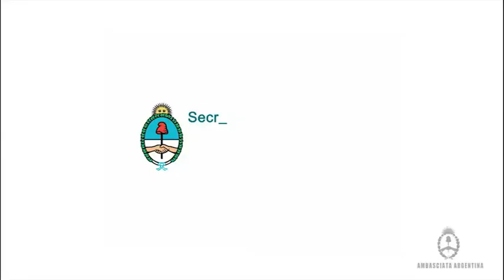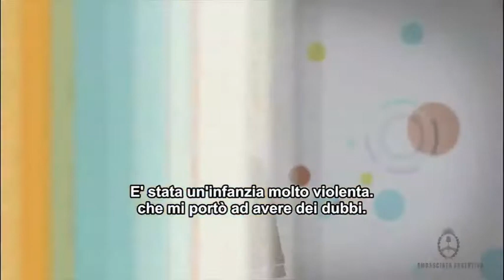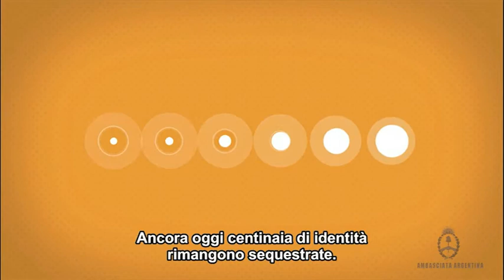Francisco Madariaga Quintela